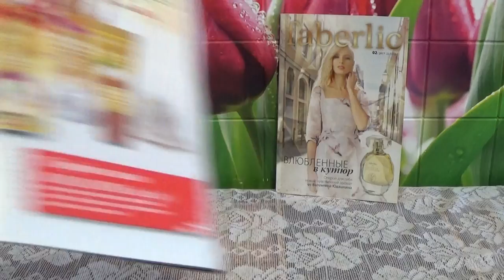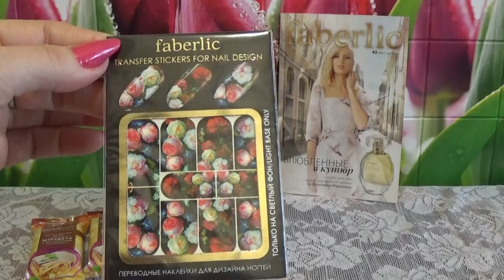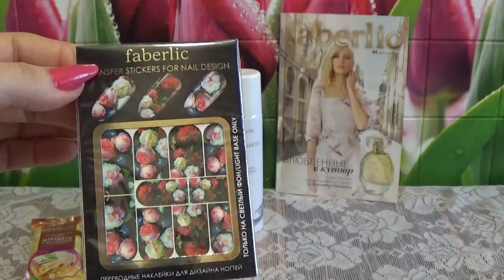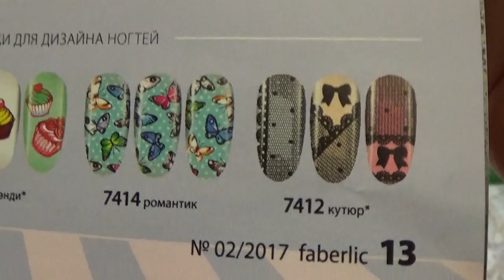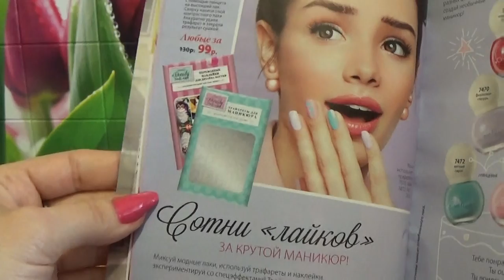ЗАКАЗ ФАБЕРЛИК ПО 1 КАТАЛОГУ 2017 г.